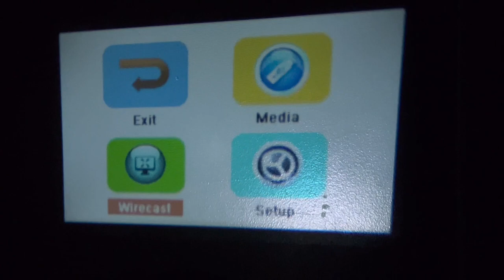Mini Portable Projector | VLOGMAS DAY 22🎅🏽🎄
FOSENHL Portable Home Mini USB Projector for iPhone with Remote Controller Built-in Speaker,Audio Port, iOS Phone ipad USB Flash Driver Compatible

Link to Purchase

Features & details
* Notice: IOS device support only,Android device will with compatible problem.must use your original iphone data cable to connect the projecter,Please check the video to learn how to connect your iphone.USB input power portable easy for use.The usb adapter must real DC5V current=2A ,if the current isnot full 2a then there will be some problem such as noise or not bright enough and clear or other problem.Mini projecter 10w 1500lm better use in dark room please carefully expect.
* FOSENHL Mini VIDEO projector for iphone mirroring with original iphone data cable,IOS phone ,ipad,usb flash driver compatible.easy hand hold,Diameter 4.33inch ,heighth 1.85inch ,0.44lb only,with a 0.236inch screw hole support a stand.Outdoor pocketable camping use available
* This video mini projector is equipped with multiple ports for easy using, including USB, DC micro IN, audio. Can mirroring your iphone,ipad,also support mirroring usb flash driver
* Supports 320*180 resolution with 30,000 hours long term LED lamp life. Offer 14-100inches project size and 0. 6M-4.0M projection distance, Video Support MKV/AVI/MOV/MP4/TS/ASF/FLV/PMP/MPG/VOB/WMV,Image Support JPEG/BMP/PNG/GIF.Suitable for living room,bedroom using.
* Built-in Speaker 4ohm 3W,audio port can connect to your home speaker.Audio Support MP3/APE/OGG/AAC/FLAC/ATRA

DON’T FORGET TO:

TURN ON YOUR POST NOTIFICATION 🔔
LET US KNOW WHAT OTHER CONTENT YOU’D LIKE TO SEE IN THE COMMENTS!